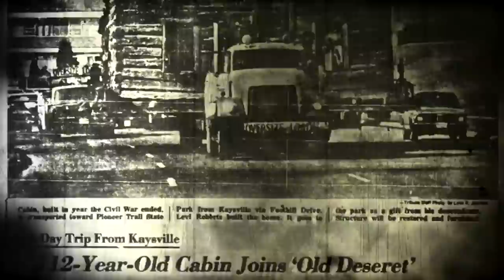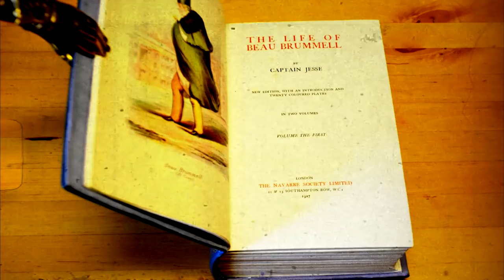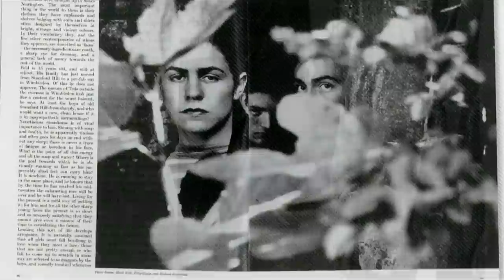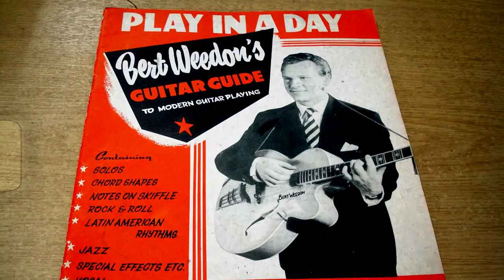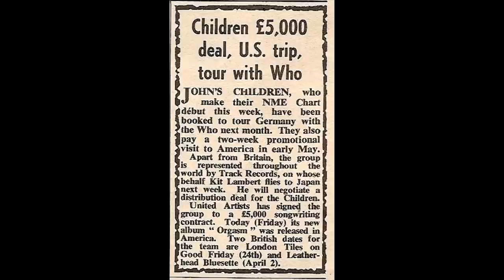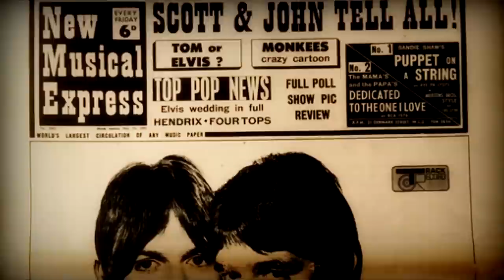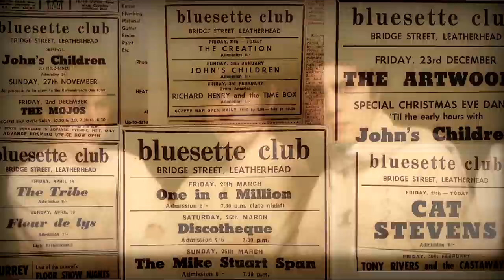Marc Bolan | Looking Back at His Early Days in Music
By the time Marc Bolan made it really big with T.Rex, Bolan had already been involved in music for years. He played with Helen Shapiro in the early 60s, released two solo singles in the mid-60s and played with John's Children before finally forming Tyrannosaurus Rex. On January 1971, looked back at his early days as a mod and his first steps in music.

Plus, a bonus! Let's take a trip back to 1967 with John's Children, the first of the anti-lust groups!